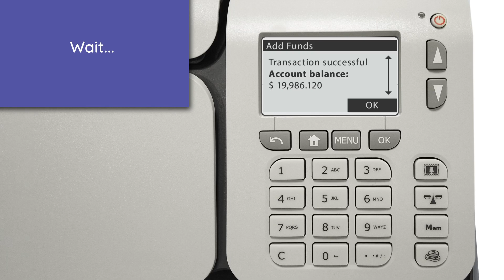IS-280 Quadient Mailing System – Adding funds to the meter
💰 Adding Funds to the Meter on Quadient IS-280 Series

Welcome to the Quadient Channel! In this tutorial, we'll guide you through the simple and efficient process of adding funds to the meter on your Quadient IS-280 Series machine. Whether you're a business owner managing postage expenses or an individual user in need of hassle-free postal imprints, this video is your go-to guide.

🔍 What You'll Learn:
• Navigating the meter settings on your Quadient IS-280 for fund addition.
• Step-by-step instructions for adding funds to the meter securely.
• Understanding the significance of maintaining an adequately funded meter.
• Troubleshooting tips for any issues encountered during the process.

🚀 Why Watch This Tutorial:
Efficient postage management is essential for any business or personal mailing needs. Join us as we walk you through the steps to seamlessly add funds to the meter on your IS-280 Series machine, ensuring your postal imprints are always ready to go.

🛠️ Tools You'll Need:
• Your Quadient IS-280 Series Printer

📌 Important Notes:
• Follow the on-screen prompts carefully during the fund addition process.
• Maintain a well-funded meter to avoid interruptions in postage printing.
• If you encounter any issues, refer to the Quadient customer support

👍 If you find this tutorial helpful, don't forget to give it a thumbs up, subscribe to Quadient Channel for more insightful guides, and hit the notification bell to stay updated on our latest content.